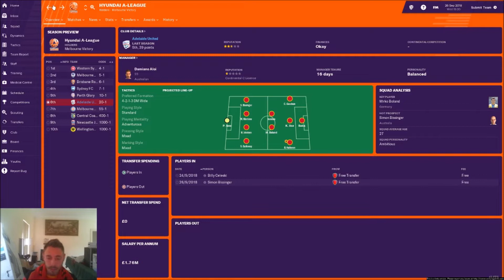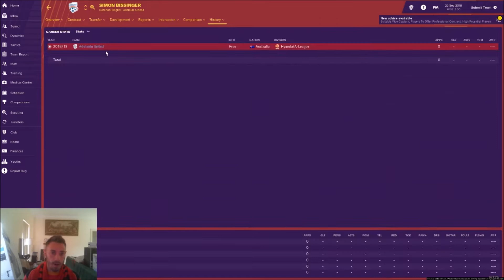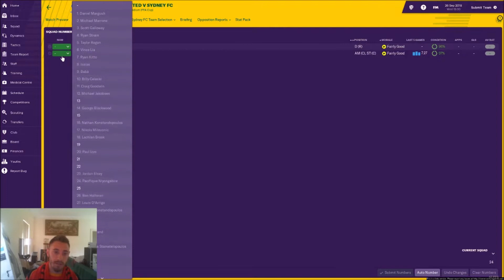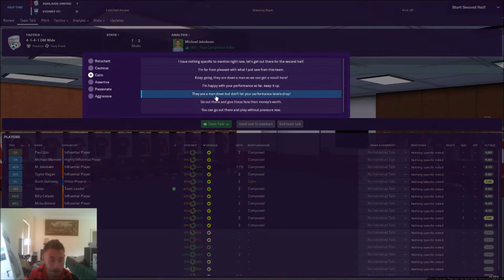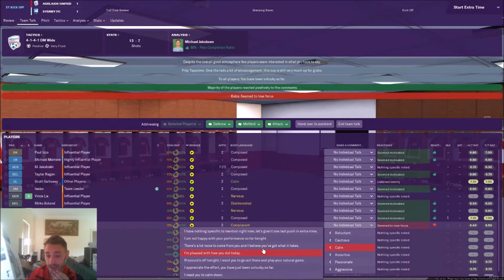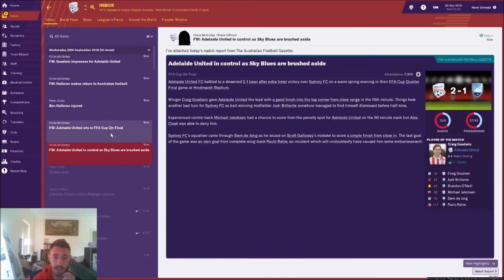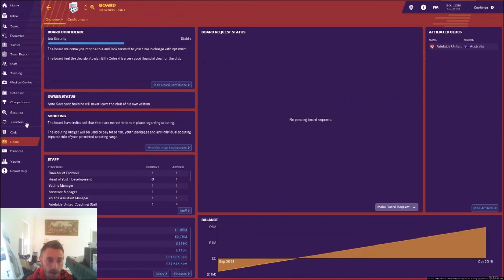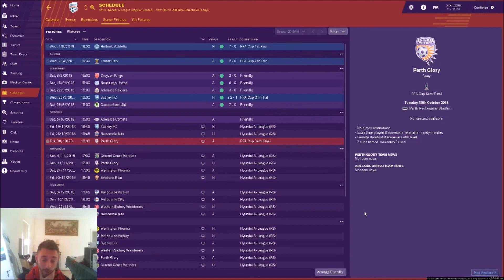Fm19- Beta-The Rise of AUFC EP 2- FFA CUP QTR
FFA CUP QTR FINAL, TRANSFERS AND FM 19 gameplay
Links to follow: